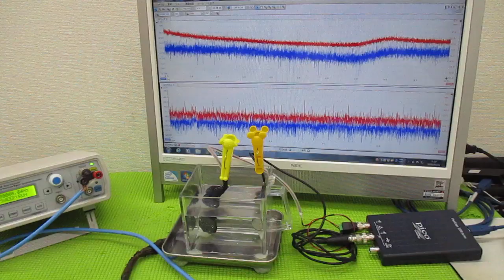メガヘルツの超音波発振制御プローブを利用した実験動画 ultrasonic-labo